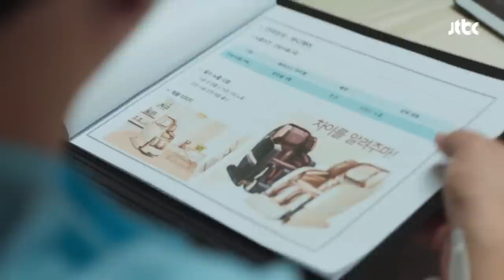[기승전PPL] 아이디어 뱅크 공명(Gong myoung) ＂당신， 천잰데..?＂ 멜로가 체질(Be melodramatic) 14회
PPL 안 받아주기로 유명한 범수(안재홍)
작품과 어울리지 않는 안마 의자 PPL 아이디어를
쉽게 생각해내는 재훈(공명)
되레 웃음이 나오는 범수 ＂천잰데...?＂